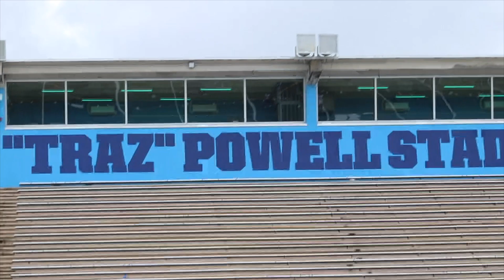😷🔥🏈Covid Chronicles A Champions Meeting Columbus Vs Booker T Washington 😷🏈🔥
PMO Sports Productions
Covid Chronicles
Christopher Columbus Vs Booker T Washignton